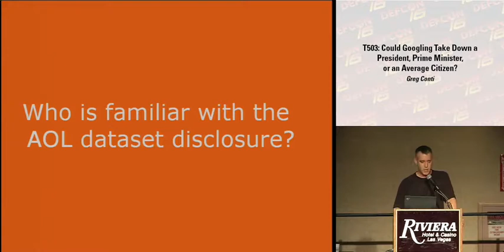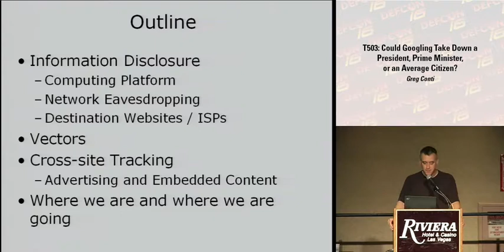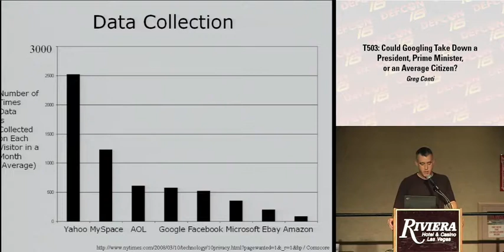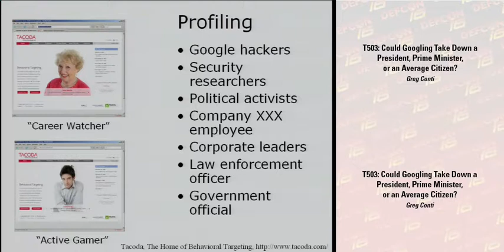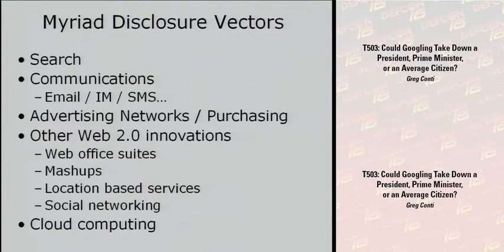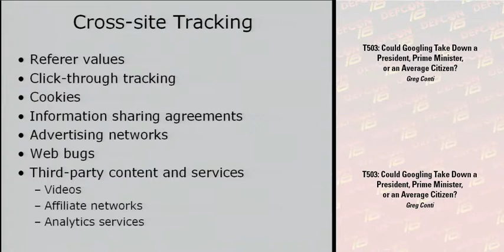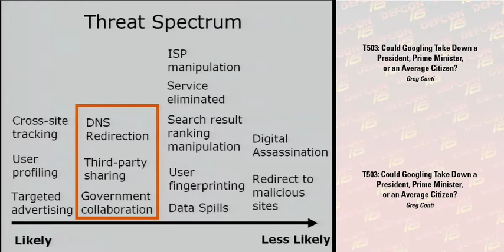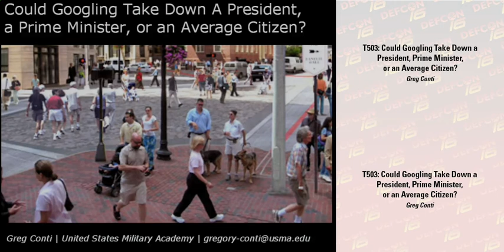DEFCON 16: Could Googling Take Down a President, a Prime Minister, or an Average Citizen?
Speaker: Greg Conti, United States Military Academy

Every time we use the web, we disclosure tremendous amounts of information to ISPs, Internet backbone providers, and online companies; information that will be shared and data mined, but rarely discarded. Email addresses, phone numbers, aggregated search queries, cookies, IP addresses - any unique feature of our behavior provides a mechanism to link, profile, and identify users, groups, and companies. From these revelations all aspects of our daily lives emerge, including our activities, locations, and social networks. Making matters worse, ubiquitous advertising networks, dominant online companies, complicit network providers, and popular web analytic services possess the ability to track, and in some cases, eavesdrop on and modify our online communications.

The AOL dataset debacle and subsequent public outrage illustrated one facet of the problem - Search. This talk covers all aspects of the problem, including end user computers, network providers, online companies, and advertising networks. It also includes countermeasures to help protect your personal and organizational privacy. It is important to note that the research presented is the inverse of Google Hacking, which strives to retrieve sensitive information from the databases of search engines. This talk instead focuses on what information online companies can pull from you, as well as what network providers can see and modify. The long-term implications of web-based information disclosure are profound. Interaction by interaction we are ceding power to ISPs and online companies, disclosures which may one day alter the course of elections, remove world leaders from power, or cause the outspoken citizen to disappear from the web.